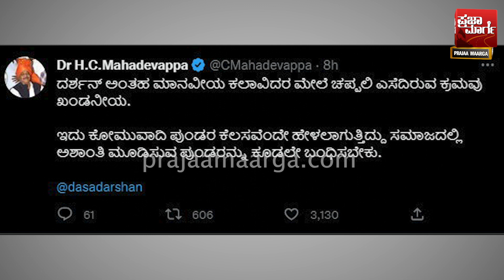ದರ್ಶನ್ ಗೆ ಚಪ್ಪಲಿ ಎಸೆದವರ ಬಂಧನ, ದರ್ಶನ್ ಹೇಳಿದ್ದೇನು? | Darshan | Hosapete Arrest | Kranti Songs | Dboss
ದರ್ಶನ್  ಮೇಲೆ ಚಪ್ಪಲಿ ಎಸೆದವರ ಬಂಧನ, ದರ್ಶನ್ ಹೇಳಿದ್ದೇನು? | Darshan | Hosapete Arrest | Kranti Songs | Dboss